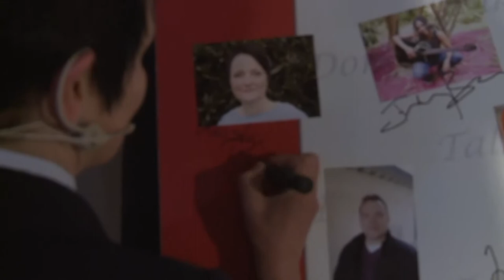Kerstin Burkard bei Talk am Dom am 09.04.2014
Feuerwehrfrau: über Löschzwerge und Rettungseinsätze für den Dienst am Nächsten